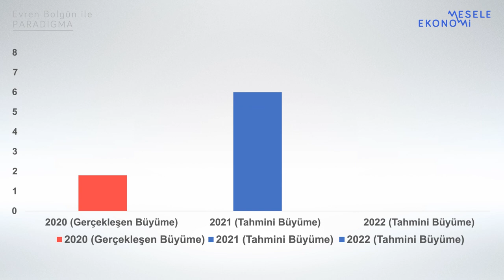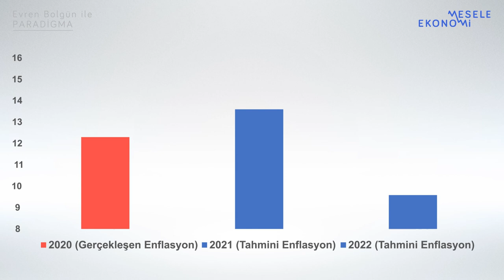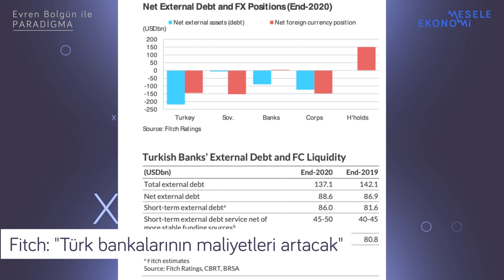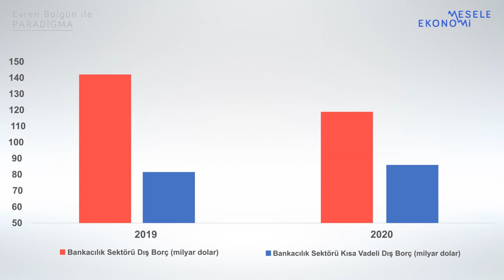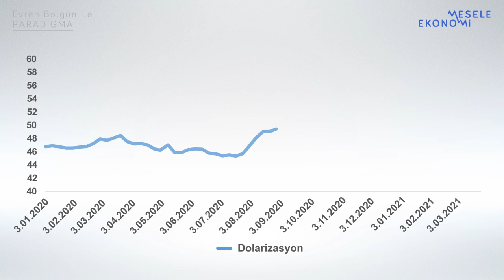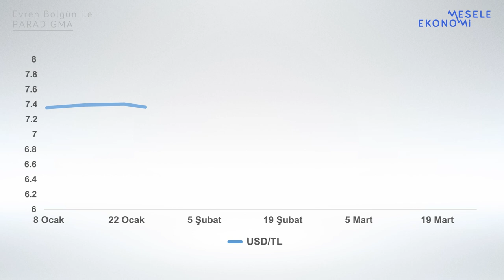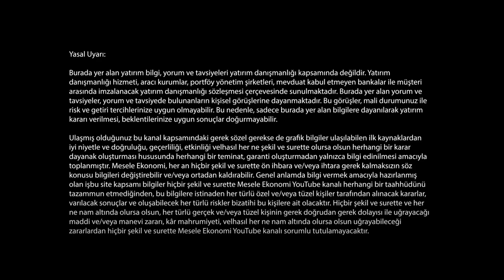IMF ve Fitch'in Türkiye tahminleri & IMF'den 6.5 milyar dolarlık piyango mu? | Evren Bolgün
Evren Bolgün ile PARADİGMA her hafta Mesele Ekonomi'de!

Ekonomist Evren Bolgün bu hafta Merkez Bankası'nın yeni Merkez Bankası başkanı Şahap Kavcıoğlu'nun açmazını, enflasyon beklentisini, kabine değişikliğinin olası etkilerini ve piyasalardaki son durumu anlatıyor!